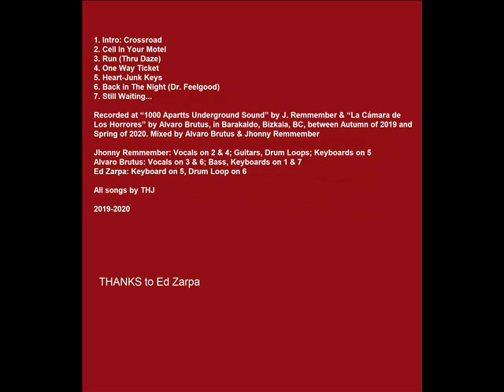THE HEART JUNKIES-Intro: Crossroad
THJ from Barakaldo, Bizkaia, BC, Spain.

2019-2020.